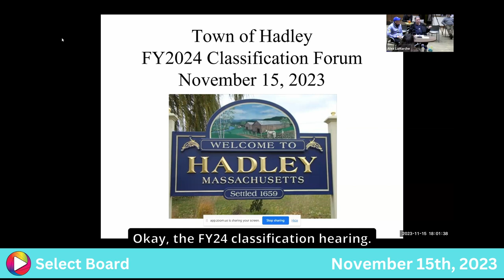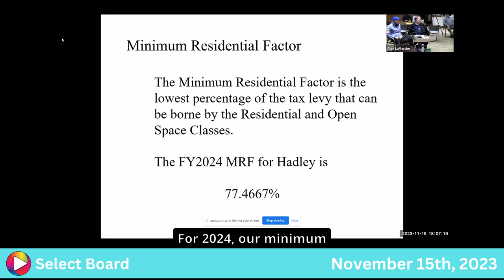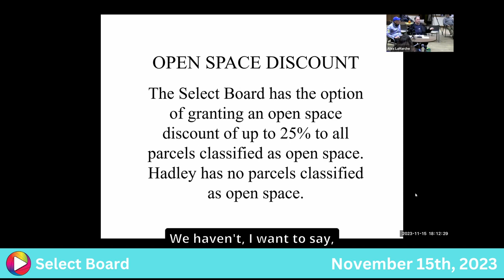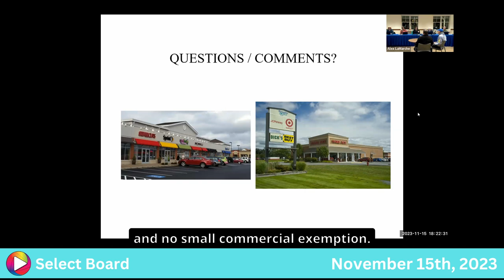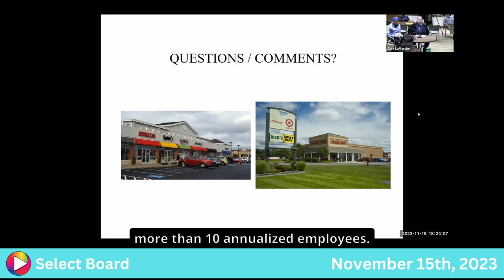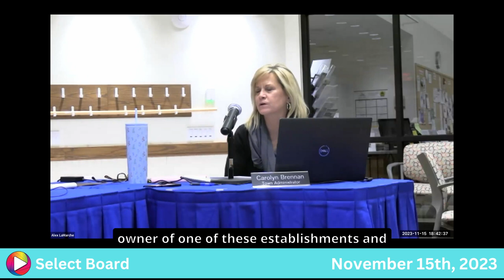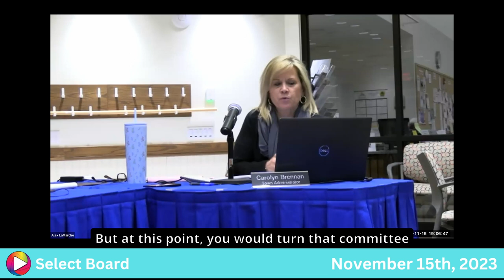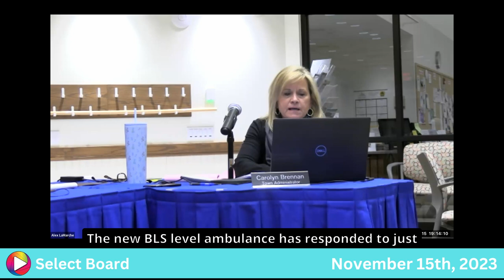Select Board: 11-15-23